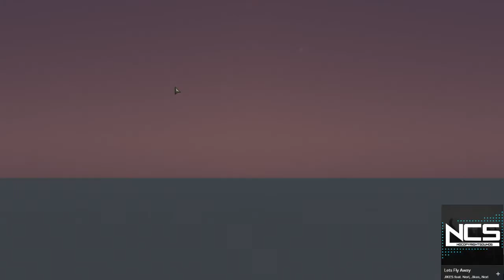ZOMBNOMMS with 5quidvicious EP.12